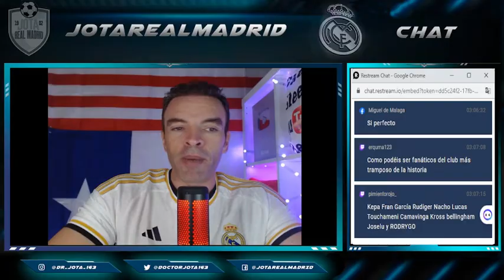¡HYPE TOTAL BRAHIM!El | crack podría recibir el MEJOR "PREMIO" de Ancelotti mañana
jotarealmadrid

jotarealmadrid

Dr_jota_163

Doctorjota